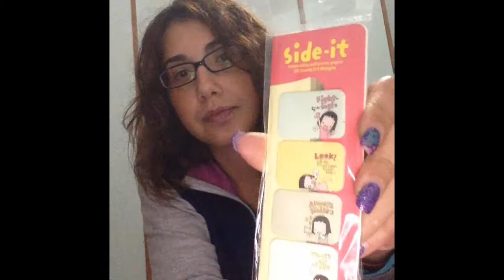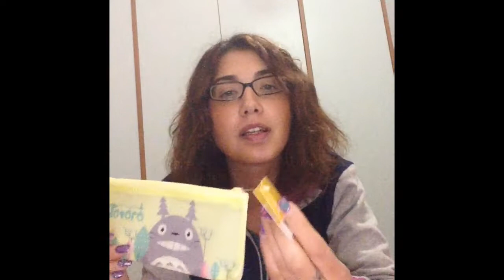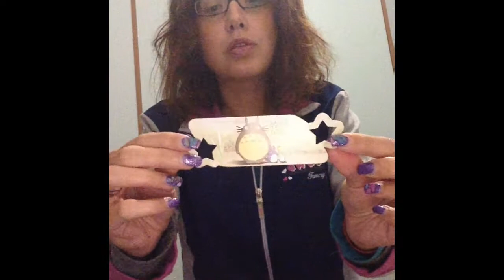ACQUISTI DA ISA